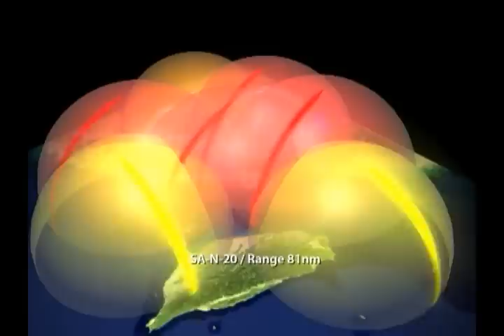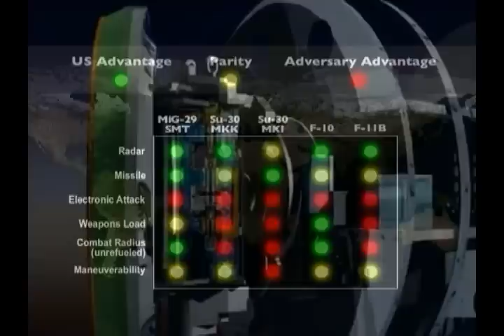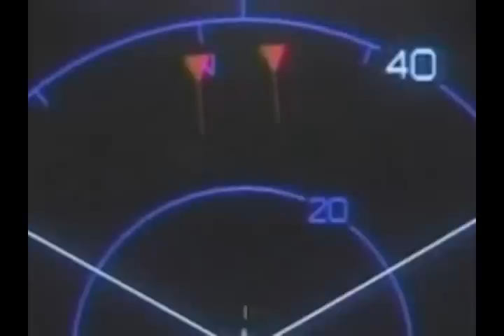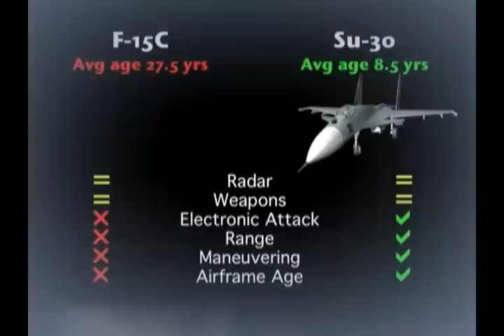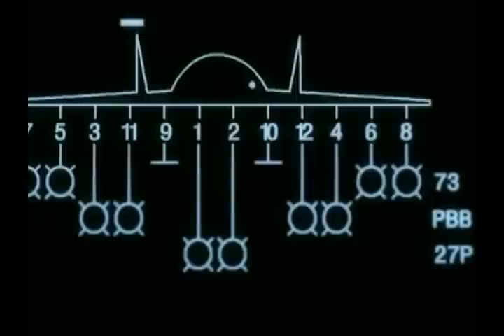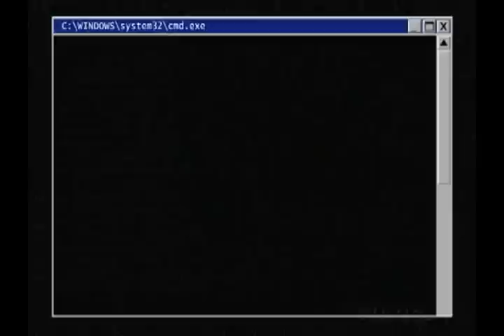Threats to 2010 Air Supremacy